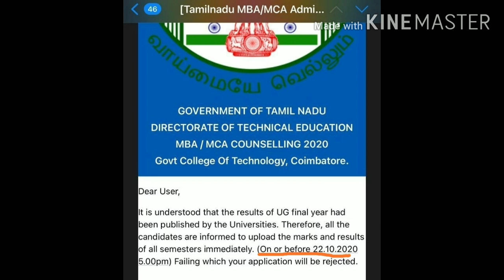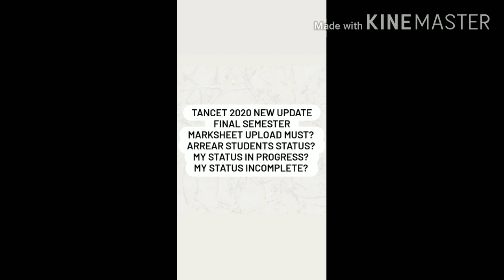TANCET 2020 | NEW UPDATES | MBA/MCA COUNSELING 2020 | TIME PASS WITH RAJ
If you have any doubt relates with Coimbatore surrounding MBA/MCA Fees structure, hostel fees, scholarship, loan details and other academic related information...

For admission enquiry in and around Coimbatore college contact Giriraj 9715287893 (Calls only)

For TANCET COUNSELING DOUBTS AND ADMISSION

CONTACT FOLLOWING INSTAGRAM ID

TIME PASS WITH RAJ